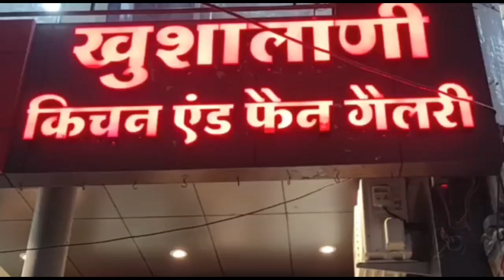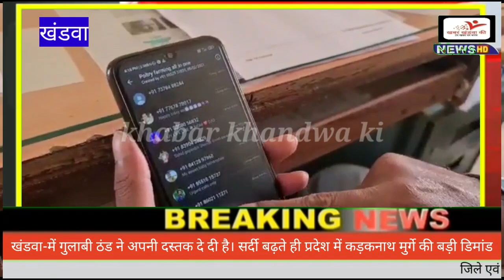KHANDWA-सर्दी बढ़ते ही प्रदेश में कड़कनाथ मुर्गे की बड़ी डिमांड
सर्दी बढ़ते ही प्रदेश में कड़कनाथ मुर्गे की बड़ी डिमांड